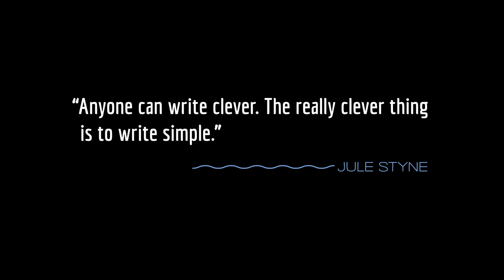Together + Comes Once In A Lifetime | Zachary Prince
"Together / Comes Once In a Lifetime"
Zachary Prince
Paul Masse, piano

Excerpt "Jule Styne and His Many Collaborators"
Part of the Fall 2020 Preludes Series
Paul Masse, Artistic Director

Narrated by Beth Malone

Full episode available to stream on 92Y.org/lyrics!